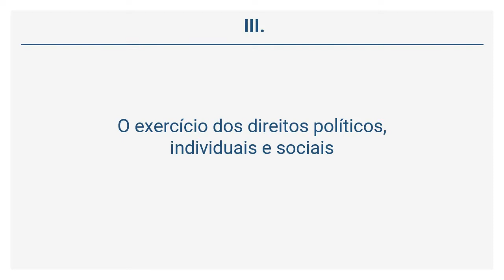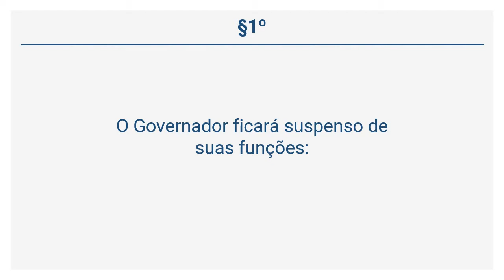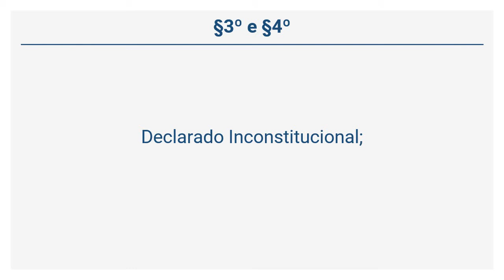Constituição do Estado de Goiás (15 de 63) - DA RESPONSABILIDADE DO GOVERNADOR DO ESTADO